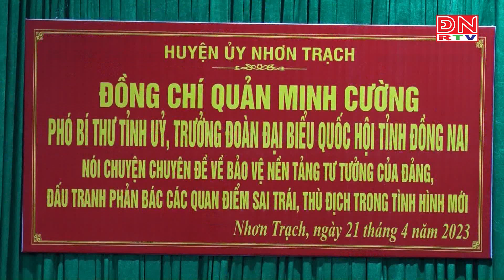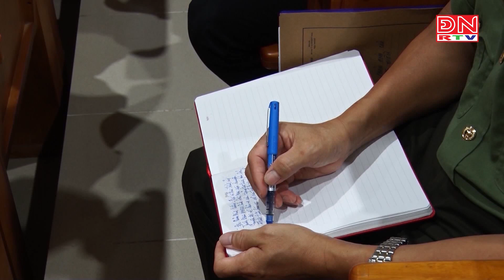Nói chuyện chuyên đề bảo vệ nền tảng tư tưởng của Đảng, phản bác các quan điểm sai trái, thù địch